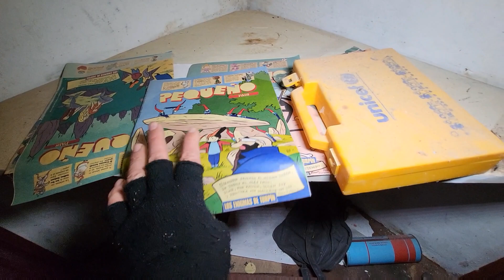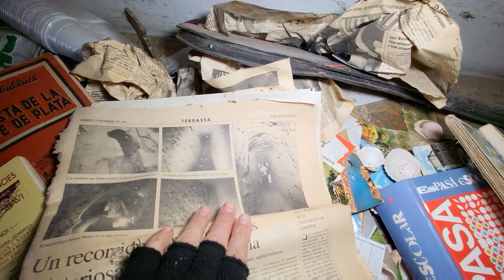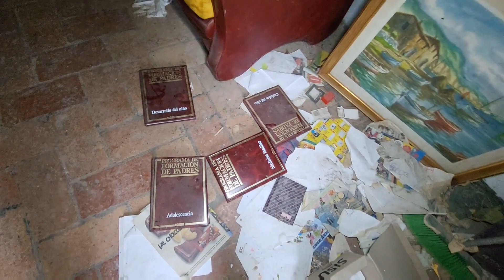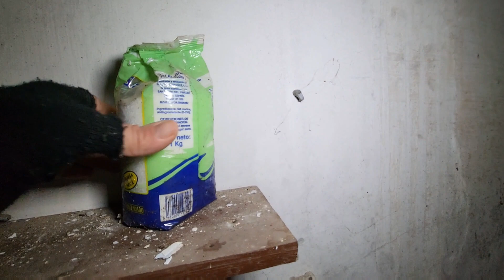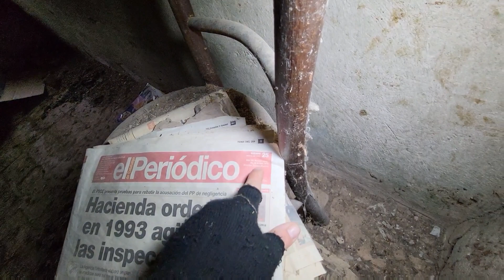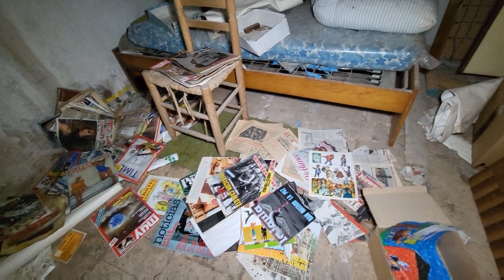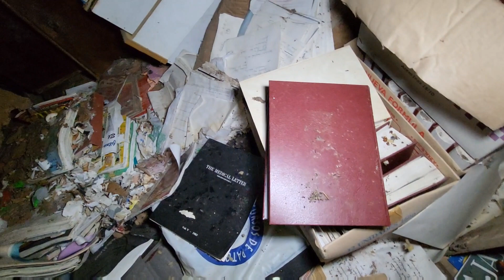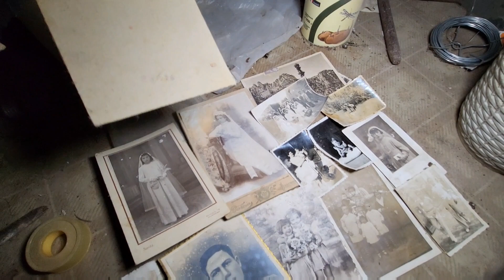esta llena de recuerdos familiares abandonados